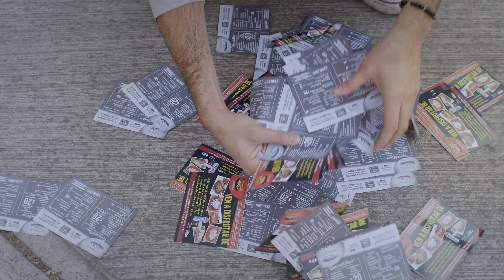L3ON - PAJARITO (VIDEO OFICIAL)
Video Oficial de L3ON "Pajarito"

La historia del Toro que quería volar

Querías elevarte
Querías ser mejor
Pudiste enfrentarte
A todo lo peor

En contra del mundo
Es el maratón
No hay que doblegarse
Ante la aflicción

Vuela, vuela hasta el fin
Vuela pajarito quiero verte reír

En nombre del arte
Se imparte dolor
La sangre aunque es roja
No es solo un color
Tu vuelo sin duda
Espectacular
Cuando tú sin alas
Pudiste volar

Vuela para siempre quiero verte feliz

PRODUCCIÓN
Dirección: Montse Márquez
Producción: Daniel Paredes
Fotografía: Jorge Díaz
Transportación: Alfonso Paredes
Maquillaje: Paola Pulido
Edición: Montse Márquez
Postproducción: Andrés Peralta
Corrección de color: Rocío Ortiz

CAST
Pajarito: Iván Jackson
Novia: Brenda G. Laurent

Show de talentos:
Valentina Cano
Silva de Alegría
Sam Márquez y Paris
Juanpi y Dafne
Maya Munz
Bruno Molina

GRACIAS A:
Las Quekas Factory
Familia Maya
Ginna Reid
Álvaro González
Lucy Huerta
Niño Emiliano Zapata
Todos los que nos acompañaron en el show